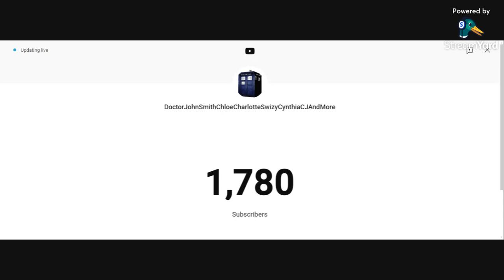We Are Close To 1,800